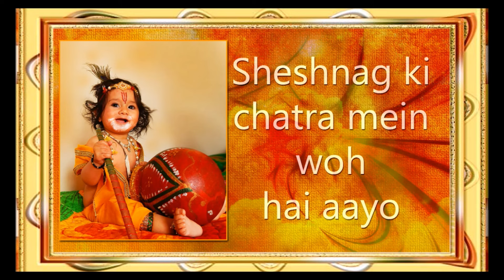Janmashtami Messages, SMS, Wishes | B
Happy Janmashtami Everyone. please check this video for Janmashtami Messages, SMS, Wishes